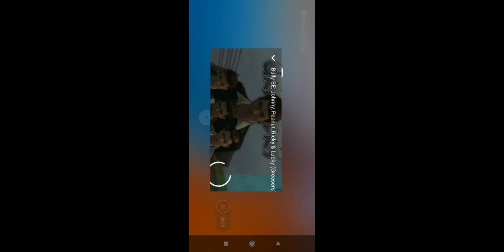3 ноября 2020 г.